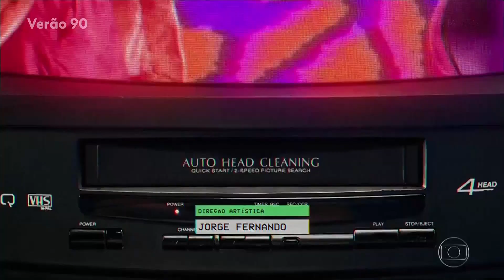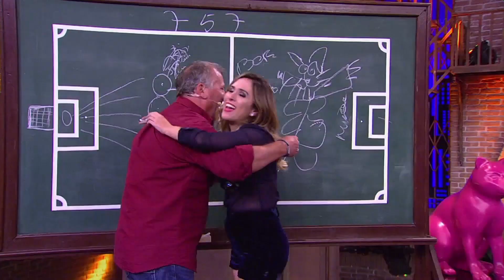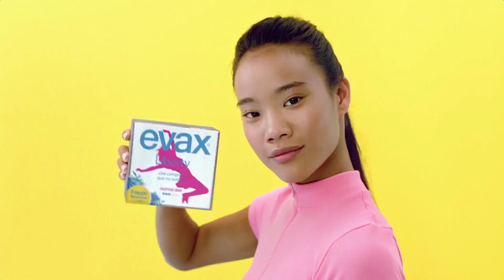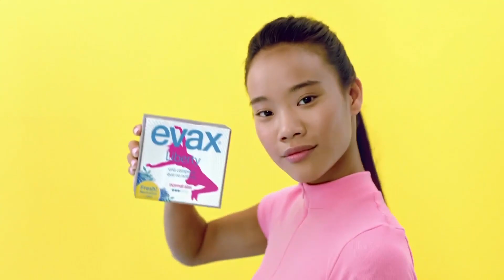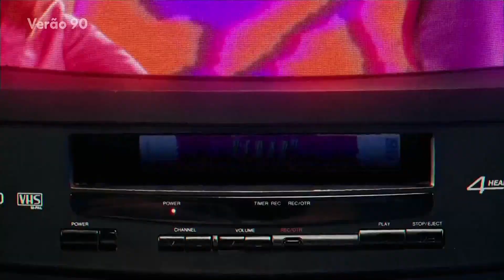Globo Portugal | Verão 90 - intervalos - 03/08/2019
Intervalos da saudosa novela Verão 90 na Globo Portugal, no dia 03 de agosto de 2019.

1º intervalo:
00:00 - Órfãos da Terra (chamada)
00:34 - Globo NOW (institucional)
01:39 - Aruanas (chamada)
02:22 - Vinheta Globo Portugal
02:29 - Malhação - Toda Forma de Amar (chamada)
03:19 - Vinheta "voltamos a apresentar"

2º intervalo
03:26 - Vinheta "estamos apresentando"
03:33 - Sem Cortes - Bio (chamada)
03:57 - Absorventes Evax Liberty
04:17 - Sorvetes Olá
04:37 - Pantene Superalimento
04:47 - Coca-Cola
05:06 - Tampax Pearl Compak
05:26 - Caldos Knorr Vitalie
05:46 - Cif Nature
06:01 - Sprite
06:11 - Amaciante Surf
06:31 - Gilette Venus
06:51 - Festival da Poupança Pingo Doce
07:11 - Vinheta Globo Portugal
07:17 - Verdades Secretas (chamada)
08:27 - Vinheta "voltamos a apresentar"